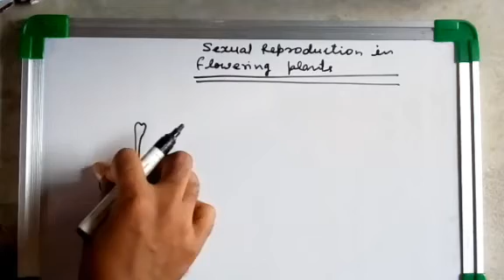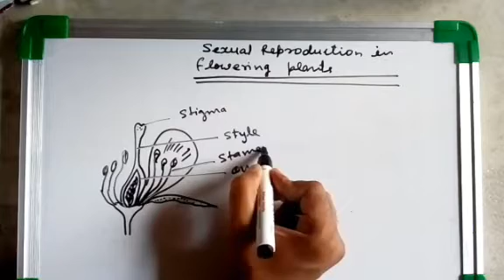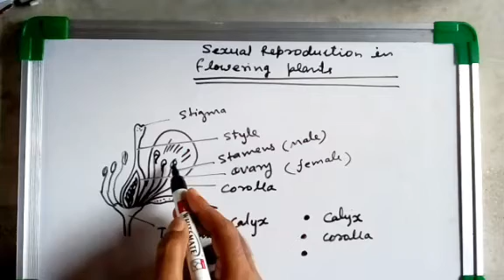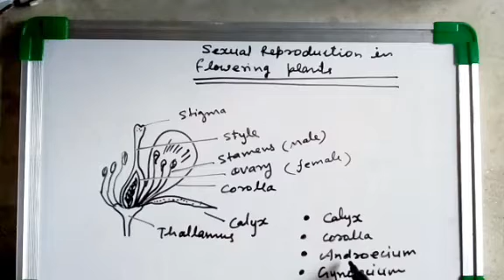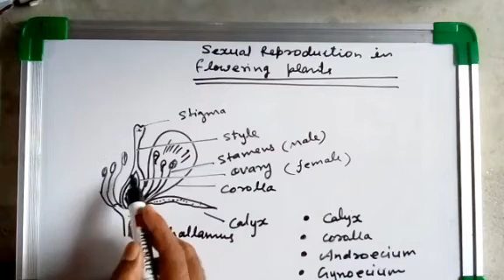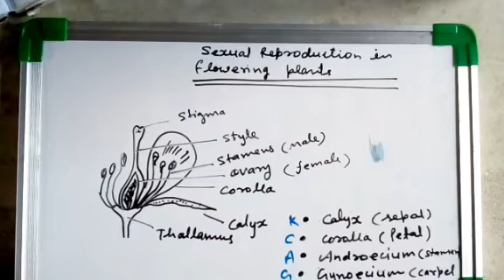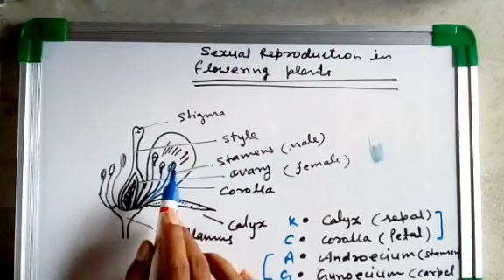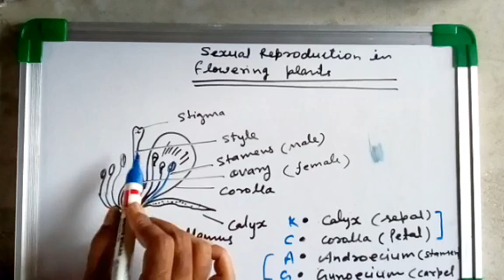Sexual Reproduction in Flowering Plants-class 12th biology